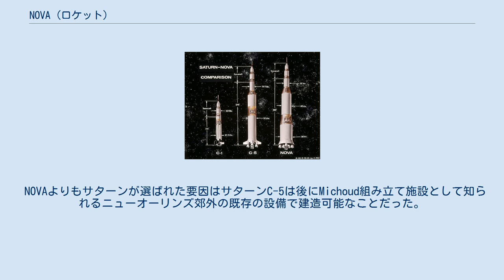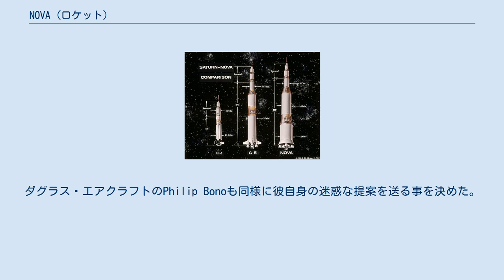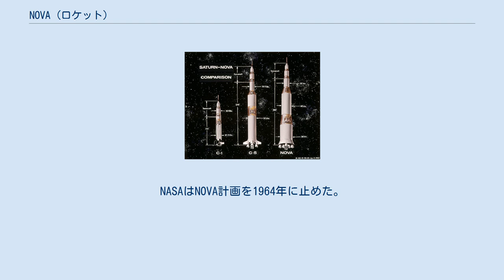NOVA (ロケット)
1962年4月当時の初期の概念図 [左から右へ] サターンI, サターンV とNova C8 ロケット (注:どの機種にも1段追加されている。
サターンIからは完全に省略され最終的にサターンIBとサターンVでは月着陸船のアダプターに置き換えられた。
) NOVAロケットには2系統があり、一方は元々NASAがサターンVと同様の目的のために設計を進めていた最初の重量物打ち上げロケットで、もう一方は後に火星有人探査を目的とするためサターンVよりも更に大型化した。
この2系統の設計は本質的に別物であるが、NOVAは多くの場合、ロケットの仕様を意味するのではなくサターンVよりも大型のロケットを意味する。
紛らわしいことに、最終的なサターンVの設計は初期のいくつかのNOVAの設計案よりも大きい。
NOVAのイラストでは "Nova C8" が良く使われる。
同様に歴史的な記録が明確ではない事によってNova C8の概念は検討された「サターン C-8」に近いとされ、エンジンと1段目の安定翼の配置が異なる。
 最初のNOVAの系列はNASA内で1959年に設計された。
この計画では複数の設計案が出され、最小の案では4機のF-1エンジンが1段目に搭載され、上段にはJ-2エンジンを搭載した。
設計では24トンのペイロードを月軌道に投入する能力を有していた。
これらの設計案は1959年1月27日にアイゼンハワー大統領へ提出された。
 NOVAの設計案は月探査だけのためではなかった。
空軍のルネックス計画でも下段を固体燃料ロケットエンジン、上段に液体水素燃料のJ-2またはM-1を搭載する案が出された。
陸軍のレッドストーン工廠のフォン・ブラウンが開発中だった「ジュノーV」の設計は1段目にジュピターミサイルとレッドストーンミサイルのエンジンとタンクを束ねて上段にタイタンミサイルを使用するものだった。
 1959年に陸軍はこれ以上大型ロケットの開発は行なわないことを決定した。
これによりフォン・ブラウンのチームはNASAへ移った。
NASAでは2機種の大型ロケットの設計があった、一つは独自に開発していたNOVAで、もう一つがフォン・ブラウン達が持ち込んだジュノーから改名されたサターンだった。
NASAと空軍は2年以上に渡って調査を継続していたが、ケネディー大統領により10年以内に月へ有人着陸するためにNASAのアポロ計画が採用され、ルネックス計画は終了した。
 NASAが当初予定していたNOVAは月へ宇宙船全体が着陸して「直接上昇」するミッション形態だったので、単一の大型の宇宙船を軌道に投入する必要があった。
フォン・ブラウンは地球軌道へ打ち上げる重量を減らす必要があった。
ミッションを開始するために必要な宇宙船の開発により、当初想定していたよりも大幅に重くなることが判明したのでNOVAの設計は小さすぎ、サターンの原型の設計では最大15回の打ち上げにより軌道上で部品を組み合わせて燃料を入れる案だった。
 NOVAではまだ直接上昇案を目標としており大規模な打ち上げ能力を要していた。
最も強力で結果的に「標準型」となる設計案の8Lでは8基のF-1エンジンを下段に備えることにより、68トンを月遷移軌道へ投入する能力を有した。
この系列の他の設計案では、F-1エンジンを大型の固体燃料ロケットに換装したり上段に原子力ロケットを使用することにより48トンから75トンのペイロードを月軌道へ投入するとしていた。
 複数の増強型サターンも同様に検討されたが、フォン・ブラウンによる元のサターンの設計はA-1型になり、A-2はタイタンミサイルをジュピターに置き換えられた。
もっとも強力なB-1型ではタイタンを複数の束ねて2段目に使用したがその他はA-1と似ているものだった。
より「過激な」提案は新しいエンジンが必要とされる「Cシリーズ」の中にまとめられた。
C-1はA-1と似ていたが、タイタンのエンジンの派生型を備えた新しい上段を採用した。
C-2はJ-2エンジンを搭載した。
C-3からC-5は同じJ-2を使用したが、新しい1段目が加えられ、それぞれ3、4、5基のF-1エンジンを使用した。
フォン・ブラウンは当時C-3を2基使用する地球軌道ランデブー案を支持した。
1961年までに多くの案が議論されたが結果は両チームが予期しないものだった。
 直接上昇や地球軌道ランデブーに対して、作業部会は第3の月軌道ランデブー(LOR)を採択した。
LORではサターンC...